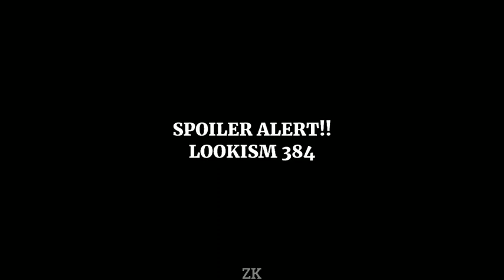Lookism | Chapter 384 | Zack Soloed Magami Family Member With His Dirty Boxing